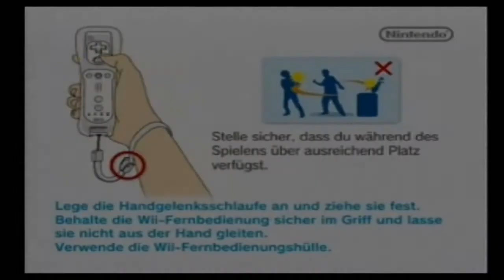Dr.Mario Wii Gameplay WiiWare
Little Gameplay